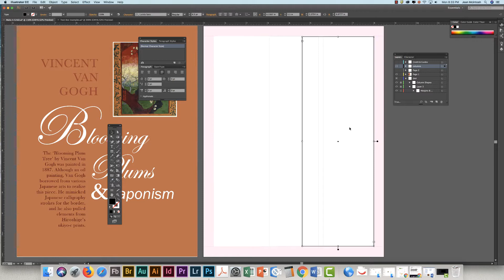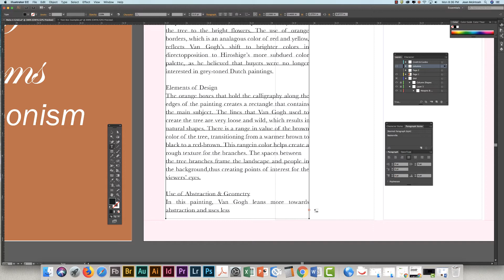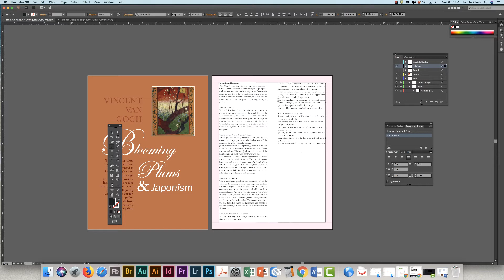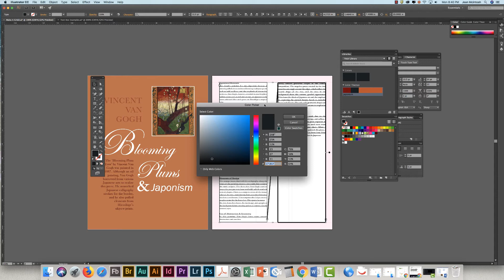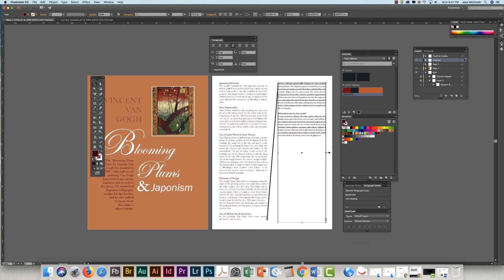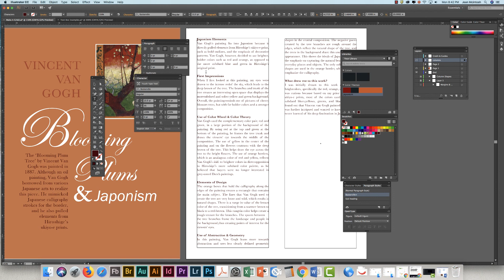Layout 3 – Type Setting & Linking Columns of Text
This video demonstrates type setting and linking columns of text in Illustrator.